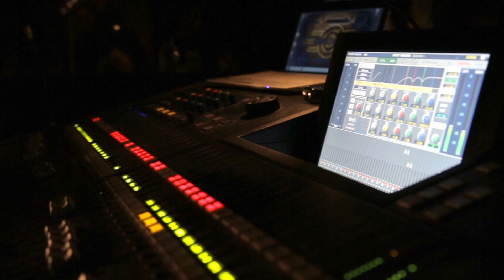Ganzi Gun - Fading Lights (Official Video)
Created by Cts Photography.

"Fading Lights" is taken from the debut album of Ganzi Gun "Welcome To The Show"

The footage of the video was taken from the live performance of Ganzi Gun supporting TEN at Kyttaro Club, Athens.